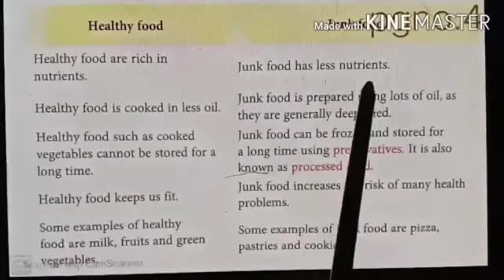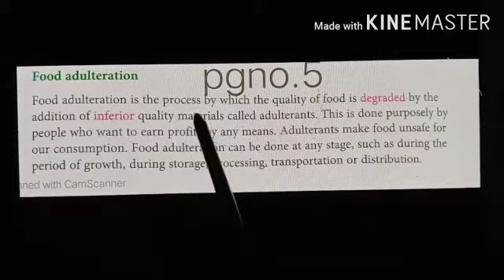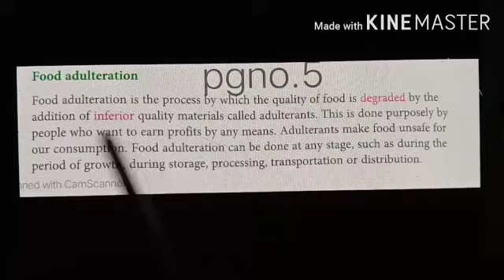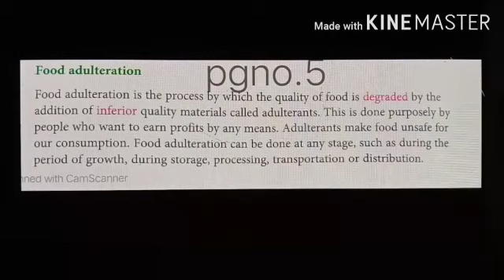Class 5 Sci Ch 4 Part 3